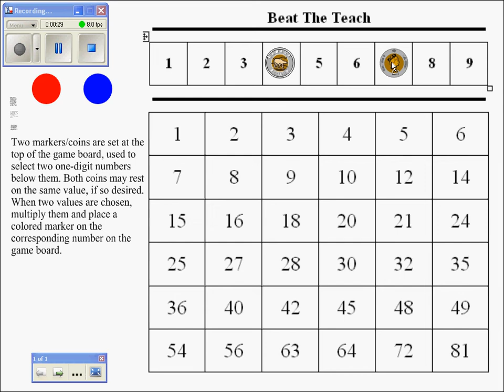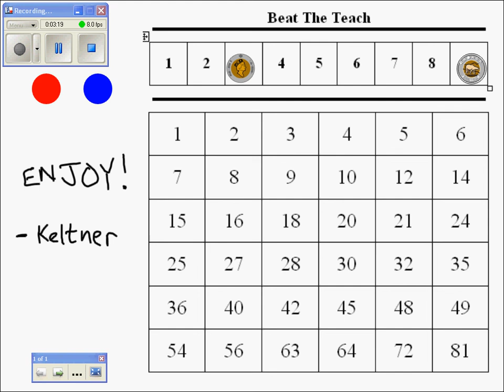Beat the Teach Game DEMO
Beat the Teach is a game I use in my math classes to have students work with factors, products, and strategies involving them.  The game amounts to a complex combination of Connect Four and Checkers. Instructions, game templates, and files are available on my blog posting at: